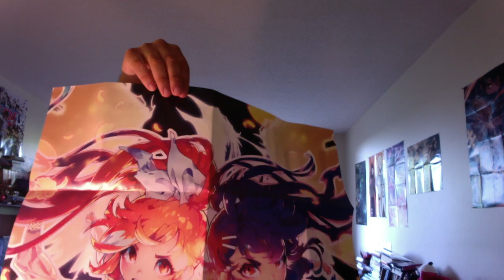Loot Anime June-Unity Unboxing